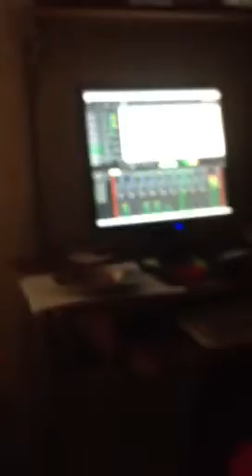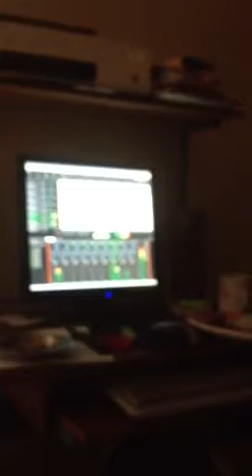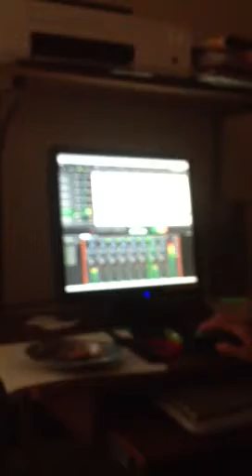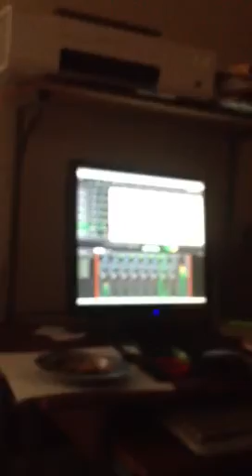Ko God In The Studio